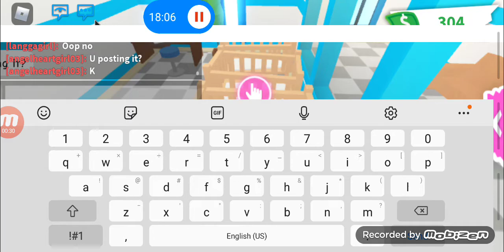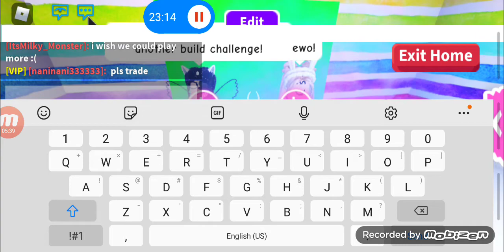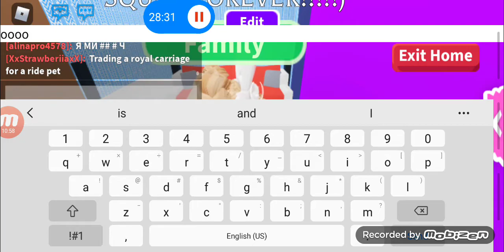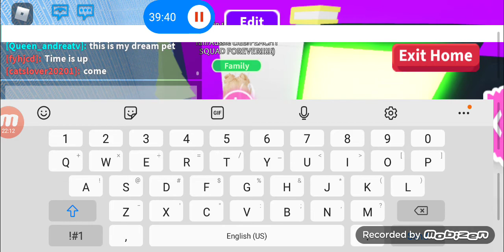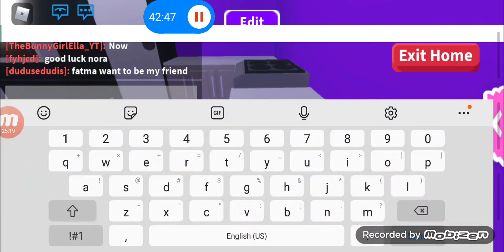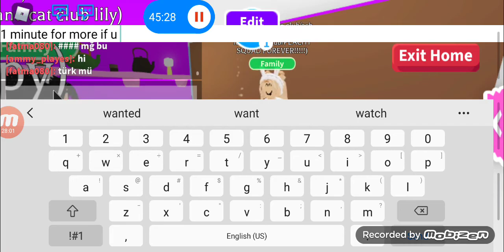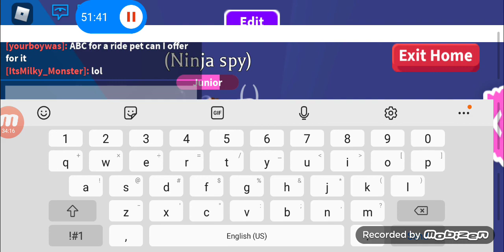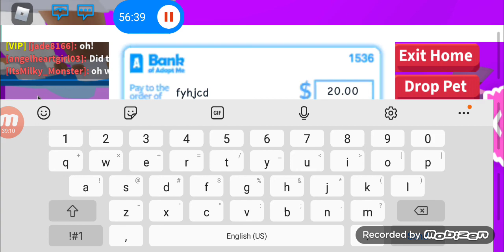playing roblox gaming with my friends!!!! (Sub!)